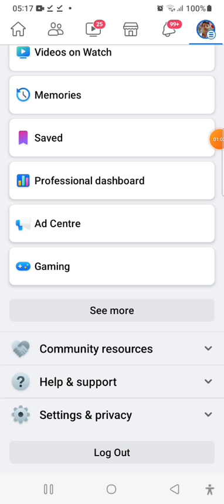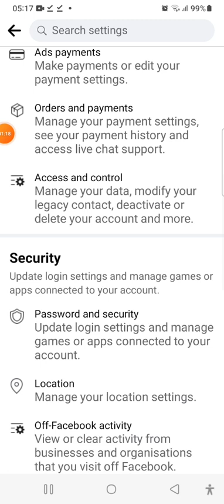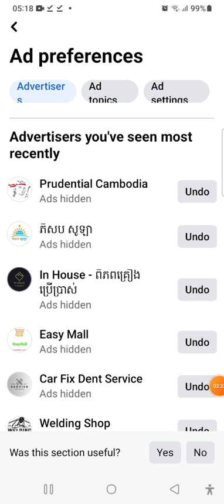របៀបបិទផ្ទាំងពាណិជ្ជកម្ម(ads) នៅលើហ្វេសបុក កុំអោយចេញមករំខាន